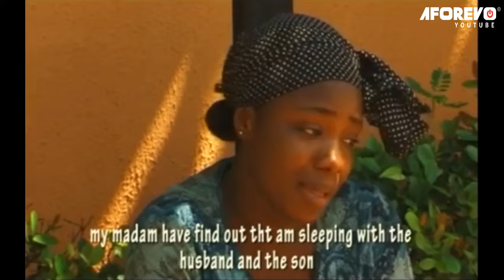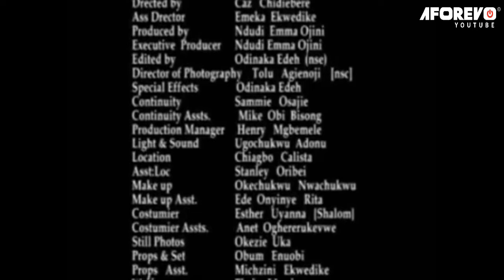God Is Nowhere |Every Christian Woman Must See This Powerful Movie & Pray Always 2 - Nigerian Movies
A happily married couple suddenly started experiencing several miscarriages even the one they managed to born died mysteriously, What could be the cause?